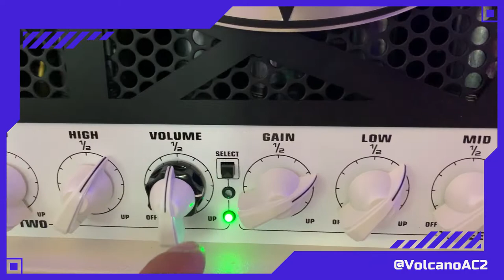The GREEN CHANNEL of the EVH 5150 iii 50 watts amplifier Ivory color. Isolated - Looped - Mixed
In this quick video I played my Fender Stratocaster Player Series guitar through the green channel of the EVH 5150 iii 50 watts amplifier. The amp was connected to the Engle 2 by 12 cabinet with vintage 30 speakers. First, I explained the amp settings, then I played guitar and looped around.  Then, I played with a mix.  This is not a sponsored video, I paid for everything in this video with my own money.

 Do you want to hear a couple of songs? Then check them out below: